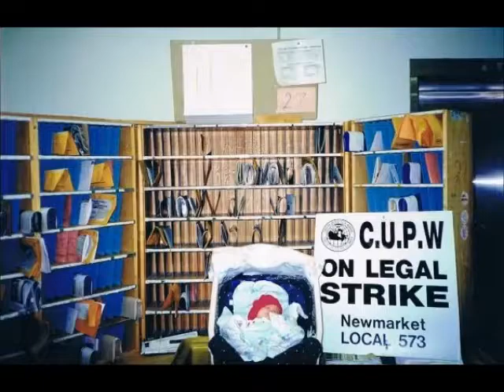ELIZABETH 18th BIRTHDAY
NOT MY MUSIC. NOT FOR PROFIT. Collection of photos of my daughter, Elizabeth Church. Love from Dad